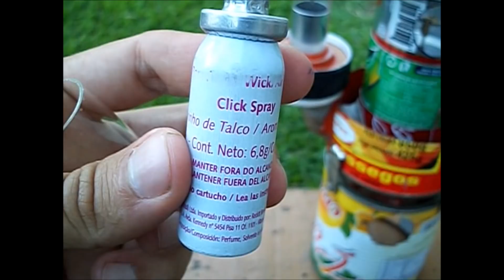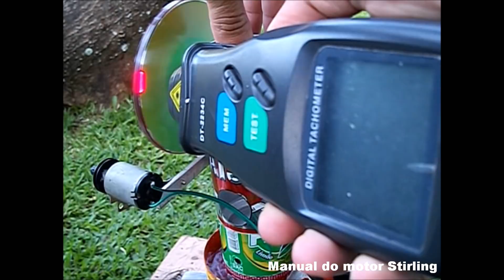Funciona o novo pistão caseiro para motor Stirling?? New cold piston, Stirling engine.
Este foi mais um teste diferenciado com material reciclado, onde tive a felicidade de encontrar um cilindro mais o pistão com uma vedação perfeita, melhor que encomenda.
O cilindro é um tubo de ensaio doado pelo Nélio e um tubinho de bombinha usado por pessoas asmáticas. Realmente tenho reconhecer, que eu tive muito sorte de encontrar duas peças com tamanha precisão além de perfeição com qualidade.
Pontos positivos deste novo pistão:
- é um pistão super leve, evita vibração, melhorando a velocidade;
-  não necessitou de lubrificação, somente um polimento com silicone líquido;
- baixo atrito além de uma vedação aceitável;
- durabilidade;
Pontos negativos;
- para este projeto, existe a necessidade de um pistão de maior diâmetro, para obter maior compressão e assim atingir um novo recorde;

O diâmetro interno do tubo de ensaio é 22,24 mm, e o diâmetro externo do tubo é 24,57 mm.
O diâmetro externo do pistão é 22,14 mm.

Peço desculpas pela minha ausência, devido os meus diversos afazeres particulares, está consumindo todo o meu tempo livre, limitando vídeos com frequência, mas tempos melhores virão!

Esta fue otra prueba diferente de material reciclado, donde tuve la suerte de encontrar un cilindro sobre el pistón con un sello perfecto.
El cilindro es un tubo de ensayo donado por Nelio y un pequeño tubo de inhalador utilizado por asmáticos. Realmente hay que reconocer que tuve mucha suerte de encontrar dos piezas con tal precisión y calidad perfecta.
Lo positivo de este nuevo pistón:
- Es un pistón super ligero evita la vibración, la mejora de la velocidad;
- No requiere lubricación, únicamente una silicona líquida para pulir;
- Baja fricción, así como un sello aceptable;
- Durabilidad;
El fracaso;
- Para este diseño, existe la necesidad de un pistón de mayor diámetro, para una mayor compresión y así lograr un nuevo record;

Pido disculpas por mi ausencia, a causa de mis muchos asuntos privados, consume todo mi tiempo libre, la limitación de los vídeos con frecuencia, pero vendrán tiempos mejores!

This was another different test from recycled material where I was fortunate to find a cylinder over the piston with a perfect seal.
The cylinder is a test tube donated by Nelio and a small tube of inhaler used by asthmatics. Really have to recognize that I was very lucky to find two pieces with such precision as well as perfect quality.
Positives of this new piston:
- It is a super lightweight piston prevents vibration, improving the speed;
- Did not require lubrication, only a polishing with liquid silicone;
- Low friction as well as an acceptable seal;
- Durability;
Negative points;
- For this design, a need exists for a piston of larger diameter, for greater compression and thus achieve a new record;
I apologize for my absence, because of my many private affairs, is consuming all my free time, limiting videos frequently, but better times will come!

Agradeço a atenção de todos.
Leandro Wagner.